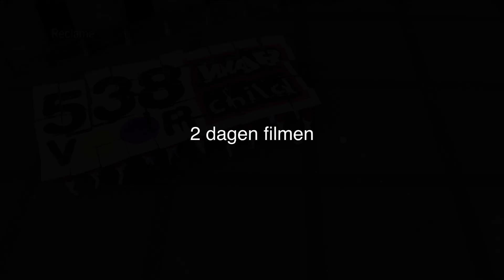The making of SBS6 voor Warchild Bob van der Put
2 dagen dwars door nederland om 8 speciale idents voor warchild te draaien